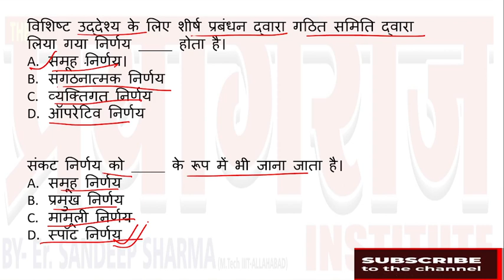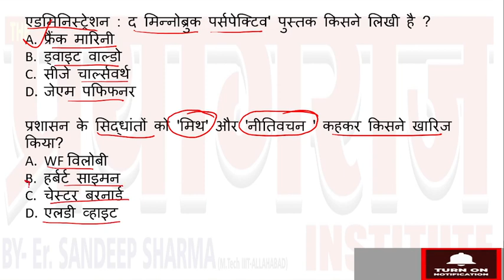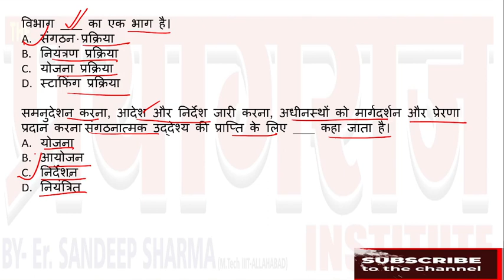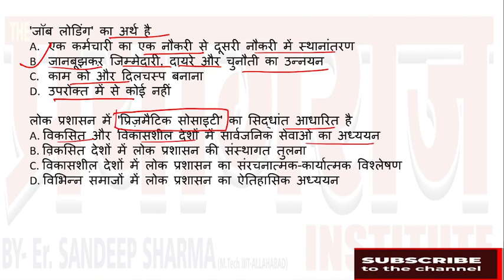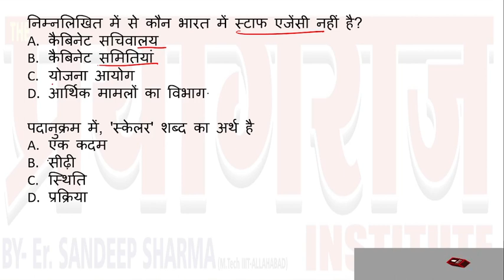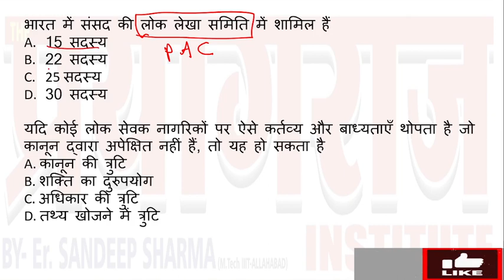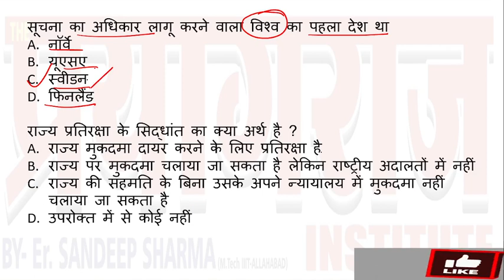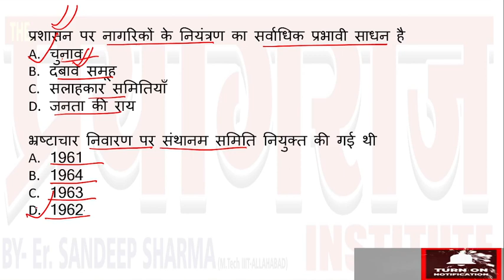MP पटवारी के लिए सामान्य प्रबंधन के अति महत्वपूर्ण प्रश्न I PATWARI General Management I PART-2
मध्यप्रदेश पटवारी के लिए सामान्य प्रबंधन के अति महत्वपूर्ण प्रश्न I MP PATWARI General Management